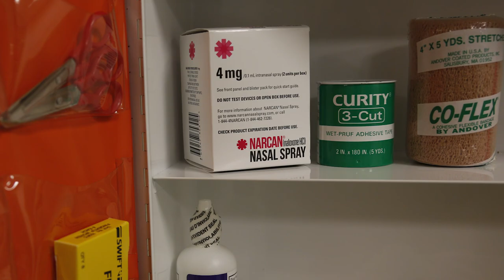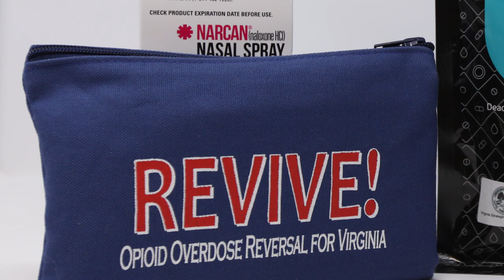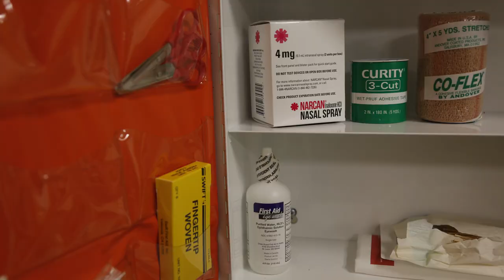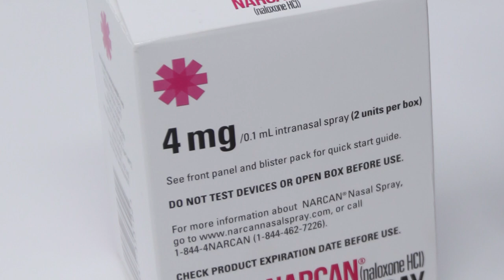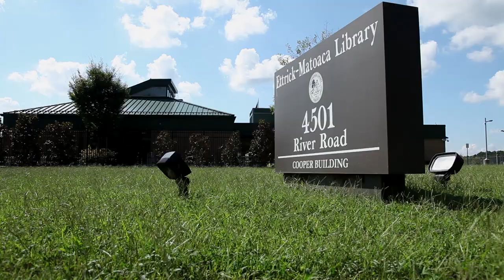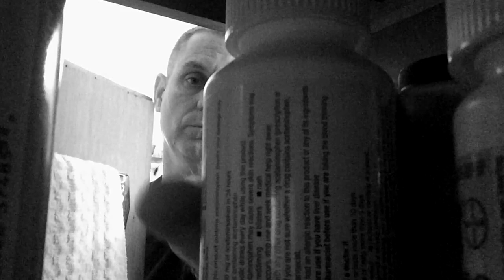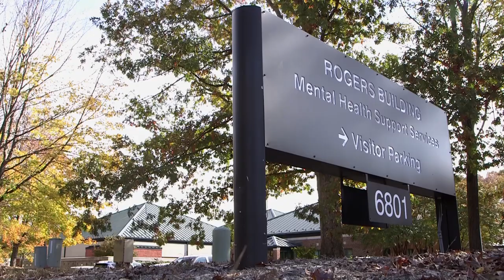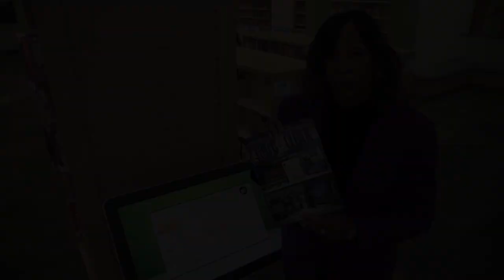CCPL and Chesterfield County Opioid Response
Chesterfield County Public Library is part of a countywide effort to turn the tide of the Opioid epidemic sweeping the US. Learn how the library is equipping customers, informing the public, providing resources and partnering with other departments across Chesterfield County.